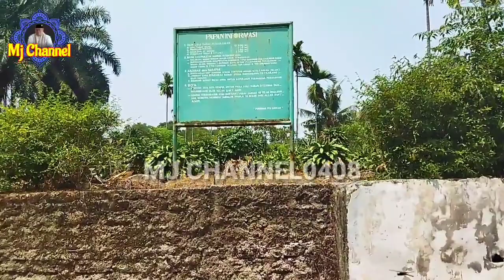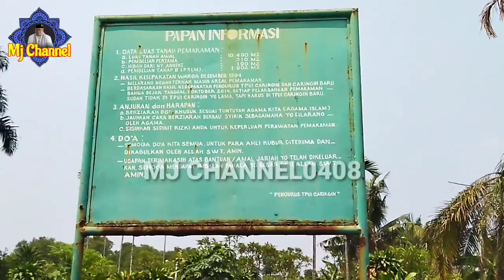MAKAM KERAMAT DI KOTA DEPOK SYEKH SAWANGAN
Berikut ini adalah silahturahmi ziarah makam keramat di Depok. Makam keramat di TPU Caringin kampung kekupu kel.Rangkapan Jaya kec.pancoran mas depok adalah makam Syekh sawangan.

Awal mula nama Sawangan dicanangkan karena dakwah Islam dari seorang wali besar yang bernama Guru Nandang atau Syekh Sawangan. Bukti sejarah juga ditunjukkan melalui makam almarhum Syekh Sawangan yang masih eksis hingga saat ini.

Makam beliau terletak di depan Pesantren Al-Hamidiyah tepatnya di TPU Caringin kelurahan Rangkapan Jaya kecamatan pancoran mas depok.Syekh Sawangan merupakan penyebar agama Islam yang hidup sezaman dengan Kerajaan Padjajaran, khususnya zaman Prabu Surawisesa pada abad ke-14.

Masuknya dakwah Islam di Sawangan bermula pada saat pemimpin kerajaan Tanjung Jaya, yaitu Ratu Kiranawati melakukan penyebaran agama Islam ke wilayah depok dan sekitarnya.Ratu Kiranawati bekerja sama dengan Syekh Sawangan untuk melakukan ekspansi atas agama yang diajarkan Nabi Muhammad SAW.